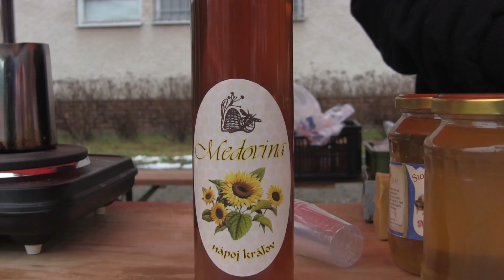Vianočné trhy 2019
V sobotu, 14. decembra 2019 sa v Župkove konal 6. ročník vianočných trhov. Aj tentokrát sa o náladu postarala župkovská kapela Jarstalub. V kultúrnom dome vystúpili detičky z materskej školy v Župkove s programom Vianočná tržnica. Po nich sa so Živým Betlehemom predstavili deti zo základnej školy v Župkove. Aj napriek nepriaznivému počasiu sa akcie zúčastnilo veľa ľudí. Ďakujeme všetkým predajcom za účasť, aktérom za vystúpenia a samozrejme kupujúcim, že si našli cestu k nám, do našej obce Župkov.